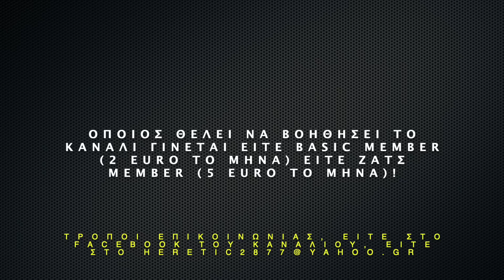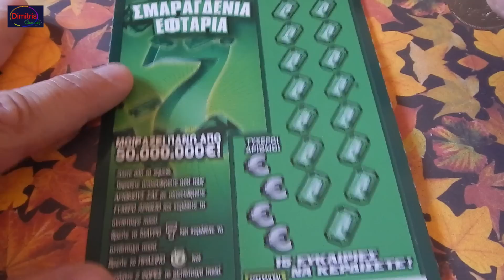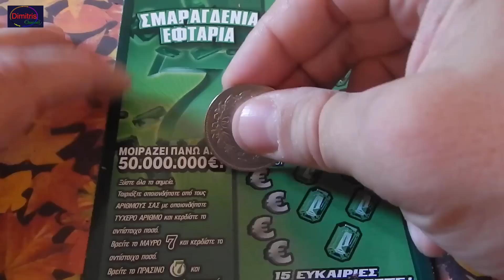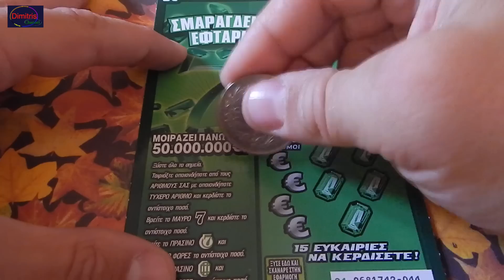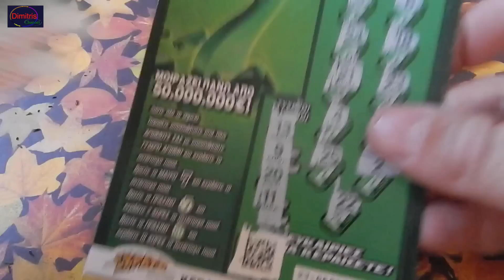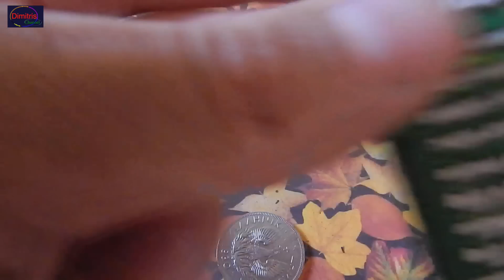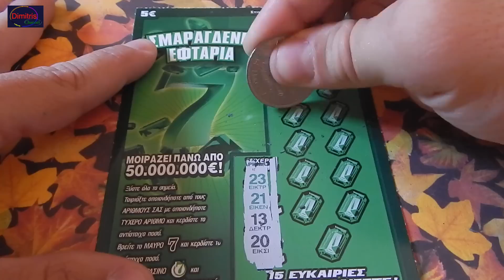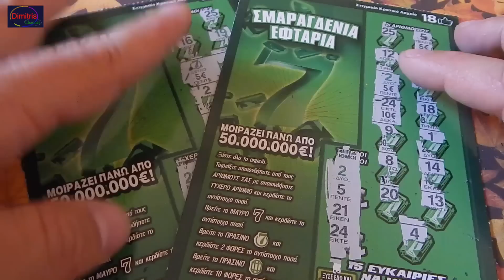ΣΚΡΑΤΣ #730 !! Ολοκαυτωμα !! Greek Scratch cards episode